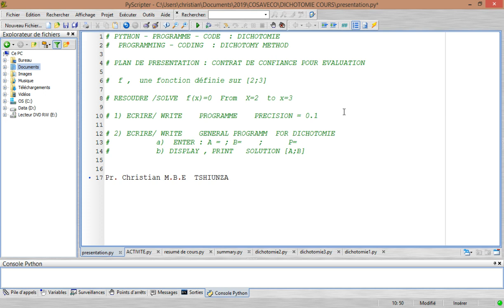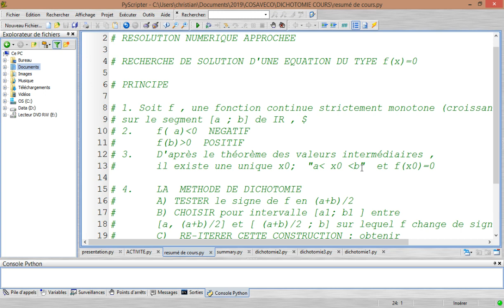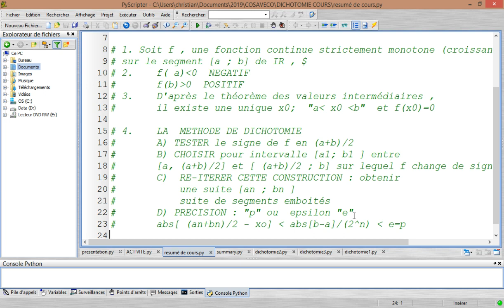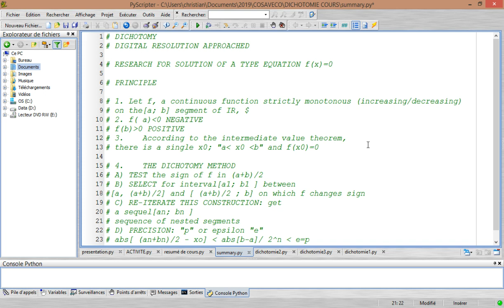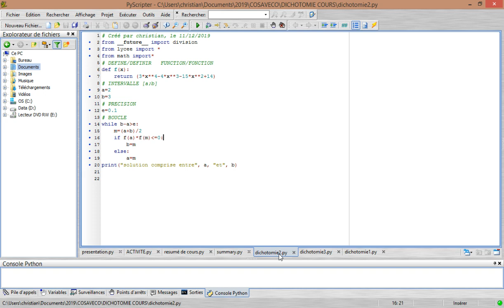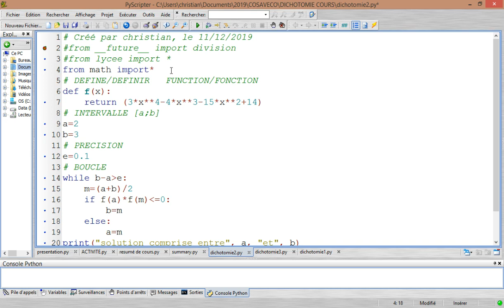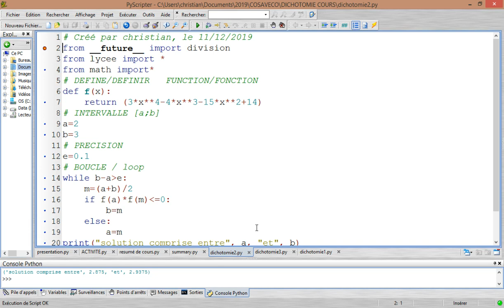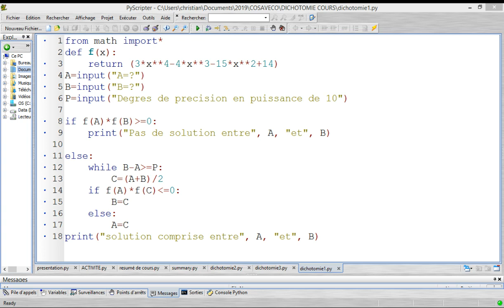Dichotomie python f(x)=0 16 - 20 ans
Pr. Christian TSHIUNZA
Résolution f(x)=0 par la méthode de dichotomie
théorème des valeurs intermédiaires